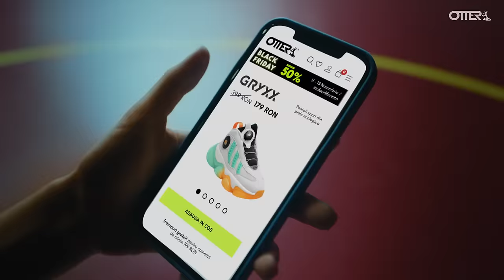Black Friday 2022 - Otter Romania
De Black Friday, noi facem diferenta cu reduceri, tu faci diferenta cu fapte

Folosește reducerile ca sa faci o schimbare. Pentru o cauza, pentru o activitate sau chiar pentru tine.